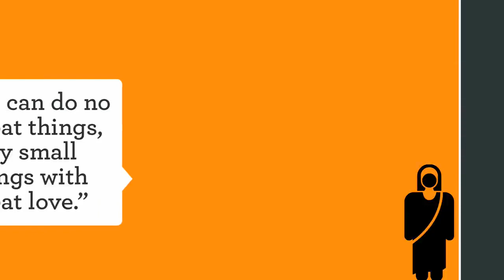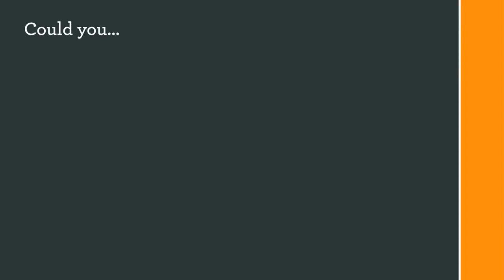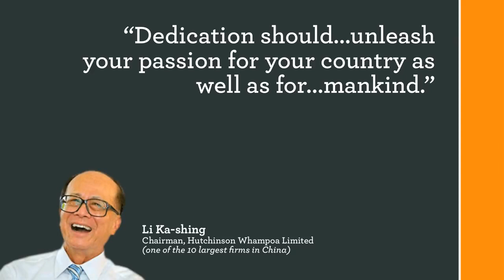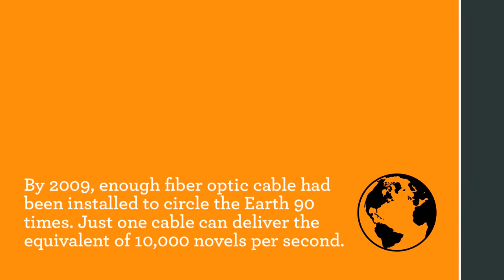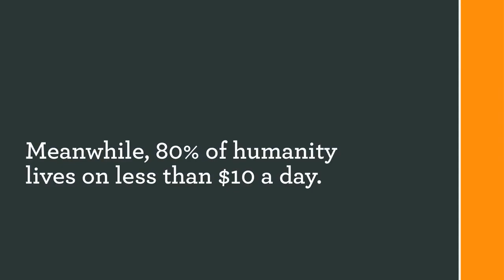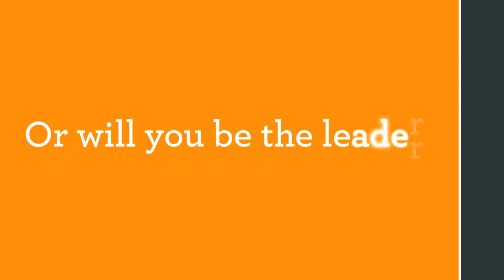Leadership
Leadership is a practical skill encompassing the ability of an individual or organization to "lead" or guide other individuals, teams, or entire organizations.[citation needed] Specialist literature debates various viewpoints, contrasting Eastern and Western approaches to leadership, and also (within the West) United States versus European approaches. U.S. academic environments define leadership as "a process of social influence in which a person can enlist the aid and support of others in the accomplishment of a common task".

Studies of leadership have produced theories involving traits,situational interaction, function, behavior,[power, vision and values, charisma, and intelligence, among others.

Nitin Nohria and Amanda Pepper of Harvard Business School's Leadership Initiative collaborated with XPLANE to create this video in order to generate a discussion of the value and importance of leadership to address some of societys most pressing problems.